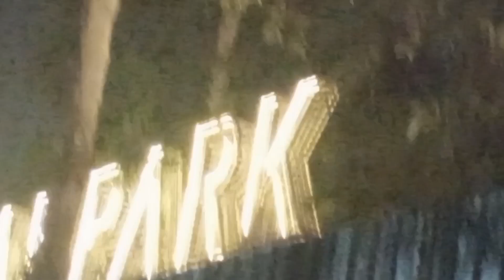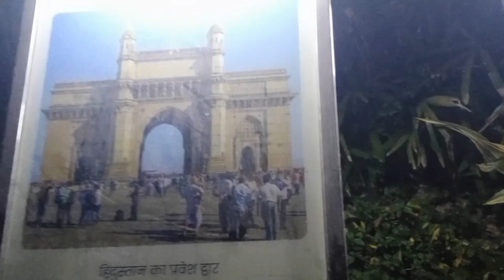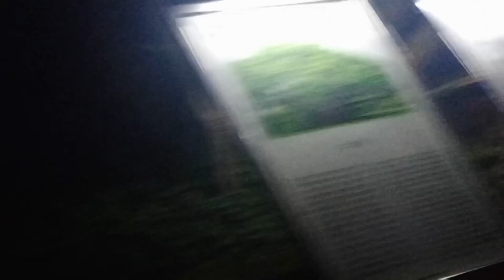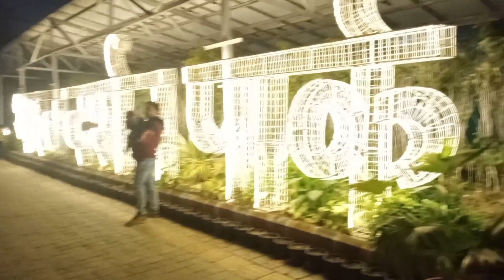BHARAT DARSHAN PARK DELHI VLOG/newdelhi